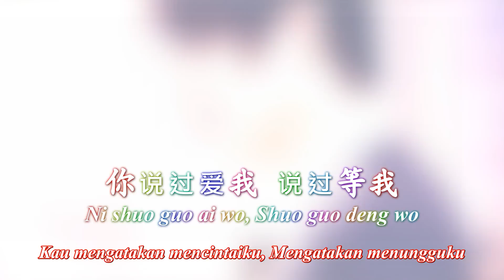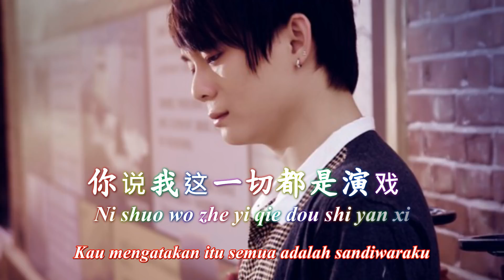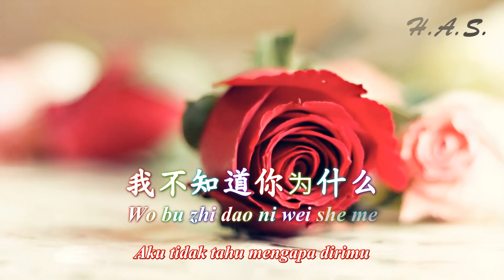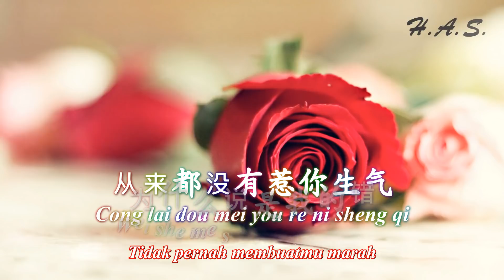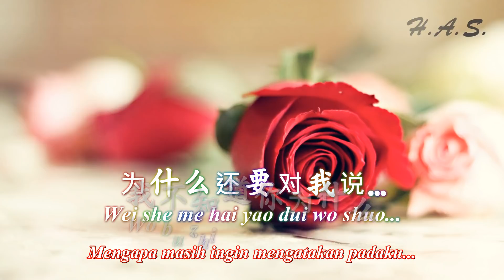Bu Zhi Dao Wei She Me 不知道为什么 六哲 [Tak Tahu Mengapa]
Bu Zhi Dao Wei She Me 不知道为什么
Liu Zhe 六哲

Lyric
你伤透了我的心
ni shang tou liao wo de xin
放开了我的手
fang kai liao wo de shou
不说什么就这样走
bu shuo she me jiu zhe yang zou
你让我伤心
ni rang wo shang xin
让我难受让我不知所措
rang wo nan shou rang wo bu zhi suo cuo
你没有再回头
ni mei you zai hui tou
忘记了我是谁忘记曾经你的承诺
wang ji liao wo shi shui wang ji zeng jing ni de cheng nuo
你说过爱我
ni shuo guo ai wo
说过等我说过陪我一辈子
shuo guo deng wo shuo guo pei wo yi bei zi
就在你要走的那一天
jiu zai ni yao zou de na yi tian
我为你流下泪
wo wei ni liu xia lei
你说我这一切都是演戏
ni shuo wo zhe yi qie dou shi yan xi
都是虚情假意
dou shi xu qing jia yi
我不知道你为什么
wo bu zhi dao ni wei she me
总是让我难过
zong shi rang wo nan guo
从来都没有惹你生气
cong lai dou mei you re ni sheng qi
为什么说是我的错
wei she me shuo shi wo de cuo
wo bu zhi dao ni wei shi me
竟然会伤害我
jing ran hui shang hai wo
从来都没有背叛过你
cong lai du mei you bei pan guo ni
为什么还要对我说分手
wei she me huan yao dui wo shuo fen shou